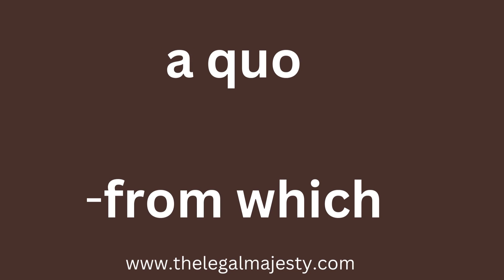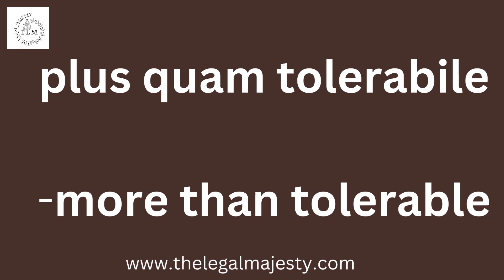Legal Maxims | Legal glossary | Legal vocabulary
Hey everyone !
The Legal Majesty Feel the glory of Law

Here on this channel, you can find all types of law material that will help you to boost your preparation for judiciary and APO
Every student deserves to be respected, respect is not something that one can only achieve after getting a post.
The journey is beautiful and each and Every aspirant should enjoy this,

With The Legal Majesty, you can easily crack any judiciary exam.
Good Luck